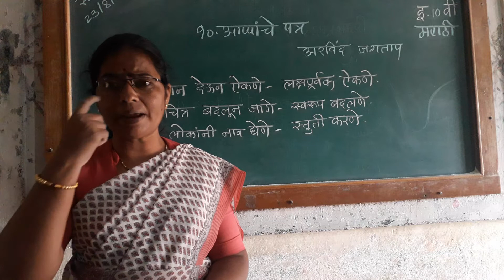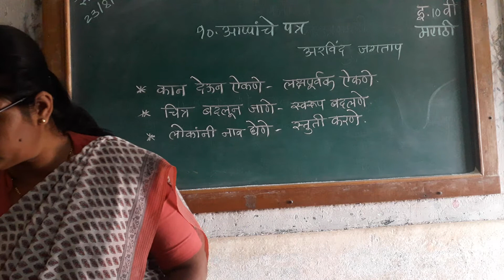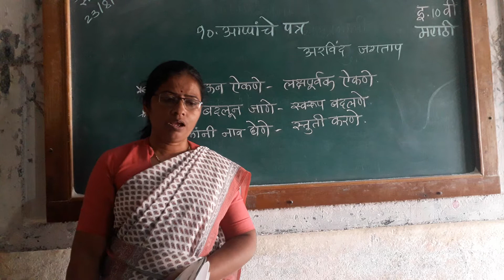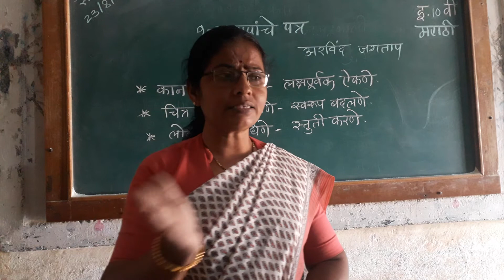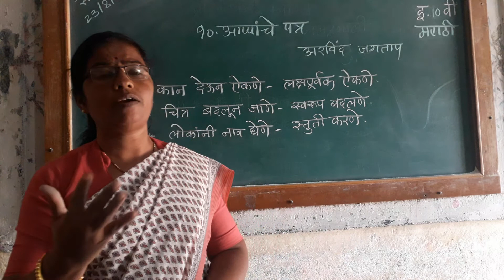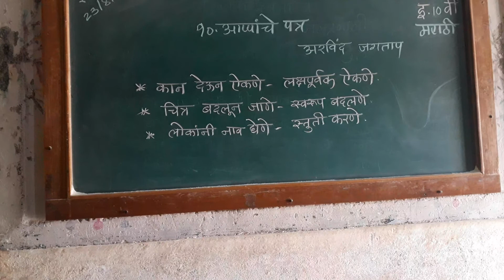आप्पांचे पत्र 23/8/2021